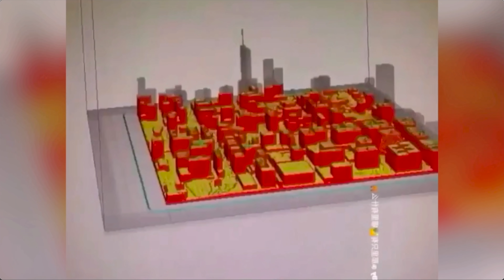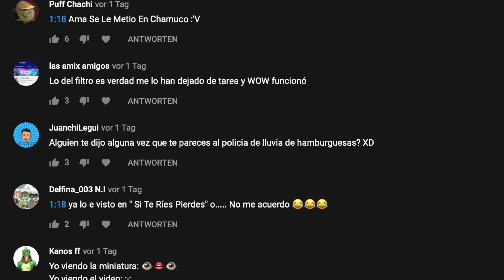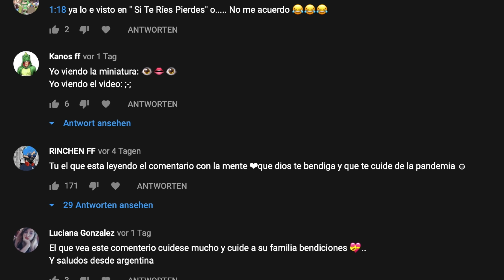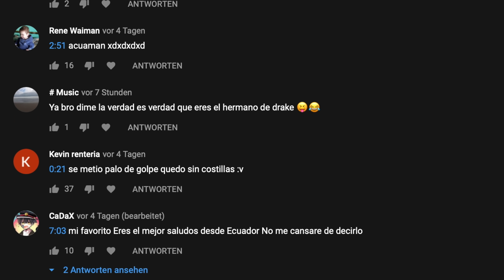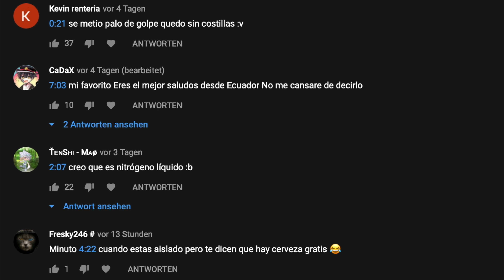Personas Creativas Que Están A Otro Nivel #4 (Vas a Mirar Dos Veces)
Hoy les traigo la parte numero 4 de personas Personas Creativas Que Están A Otro Nivel con Jonathan De Jesus. En este video verán personas haciendo cosas increíble y creo que este video les gustará aun más que la primera parte jaja.

Bienvenidos una vez más al canal de Jonathan De Jesus. Se que les he traído muchos videos interesantes, satisfactorios extraordinarios pero en este quiero mostrarles maestros haciendo lo que ellos hacen como nadie mas. Espero que te guste este video y quizás hasta tenga ideas creativas que tu podrás hacer para ti.